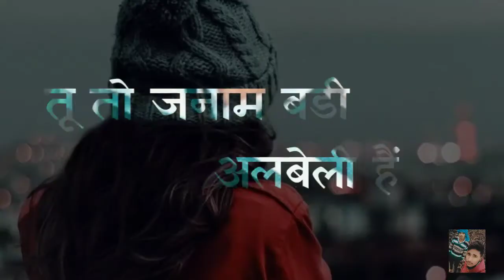mhare kothi bangla haveli hai #2020